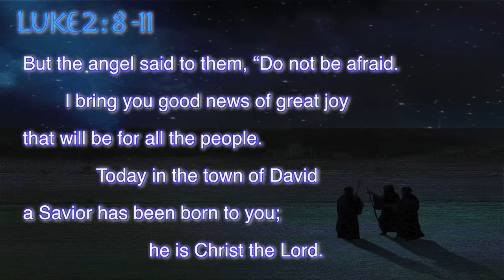Advent Christmas Day 13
Day 13 of the 25 Days of Christmas       Wool